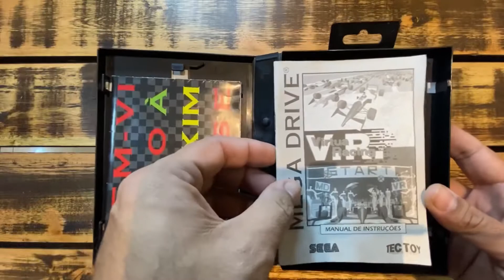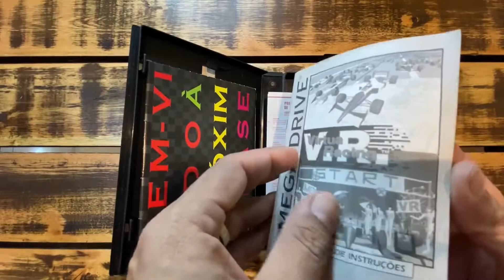VIRTUA RACING POR DENTRO! CONHEÇA O CHIP ESPECIAL E VEJA A TROCA DA PASTA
Salve galera do canal saudapixel,
Bem vindos a mais uma DIKAPIXEL, aquelas dicas simples porém muito valiosas!

Hoje é dia de mostrar a vocês um cartucho muito especial: a VIRTUA RACING!
Conheça mais sobre a mesma e acompanhe a manutenção preventiva.

Não esqueça o like para ajudar no trabalho do canal, compartilhem e se inscrevam se não forem inscritos!!
Vamos lá!